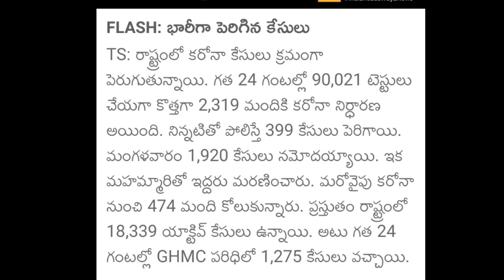షాకింగ్ న్యూస్:మార్చి 4 వరకు online class KCR| telangana schools, colleges again closed | TS online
schools news closed
schools colleges closed in telangana
schools and colleges reopen date in telangana
schools and colleges in Telangana
schools closed news
colleges closed in telangana
schools colleges closed telangana
cabinet meeting on schools colleges in telangana
close schools colleges in telangana
telangana schools
December schools closed 2021
December colleges closed 2021
3rd wave telangana
3rd wave corona
telangana schools and colleges closed today news
colleges
schools
closed
today news
latest updates
2021
telangana